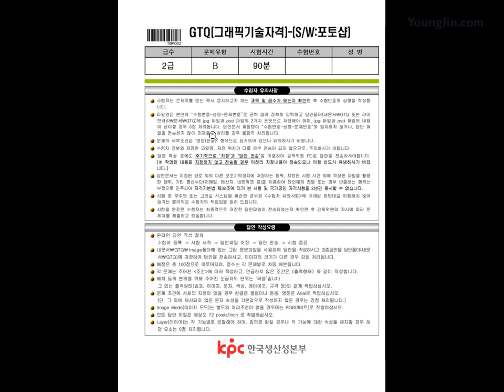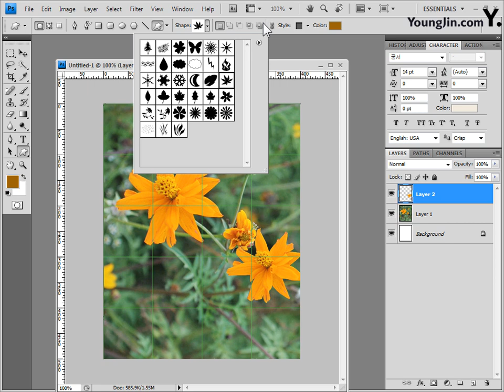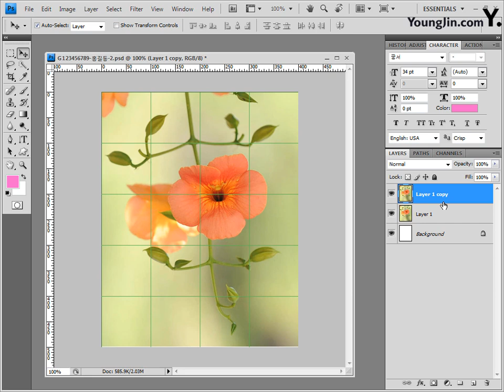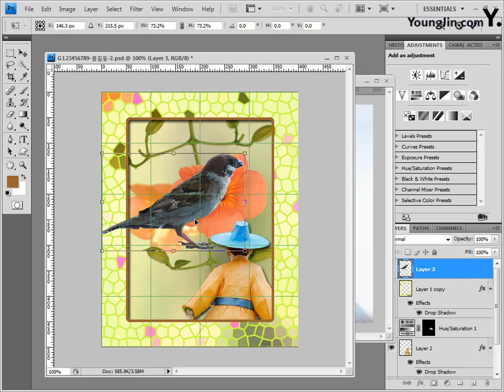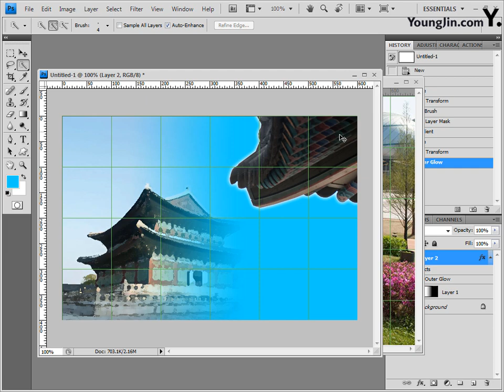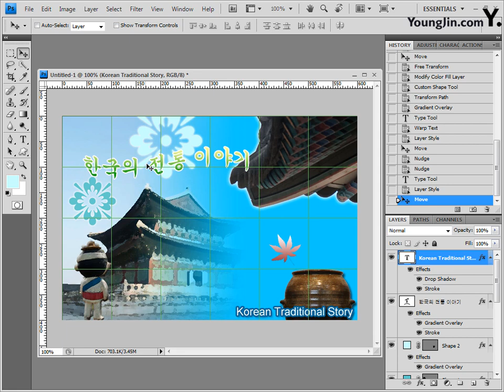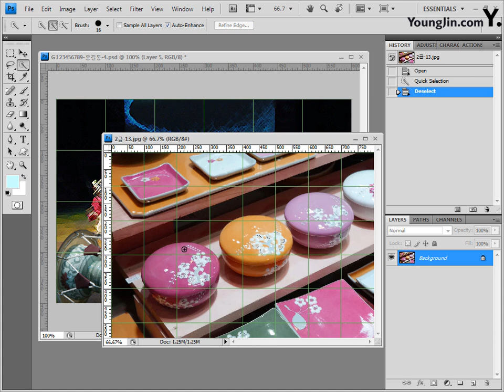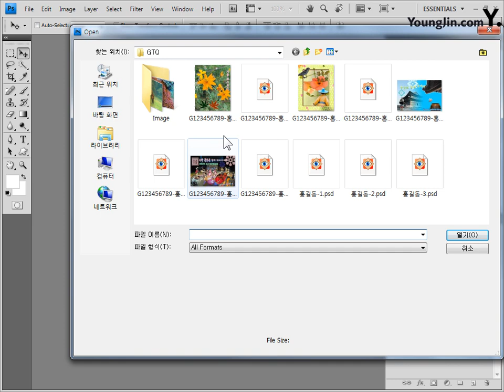[GTQ포토샵2급] 기출 유형 문제 2회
"* 이 동영상은 [이기적 GTQ  포토샵 2급] 도서의 내용을 바탕으로 제작되었습니다.